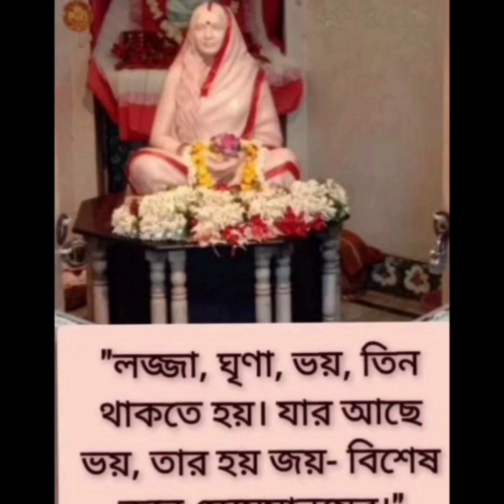অদ্বৈত মহারাজ যাকে ঠাকুর রামকৃষ্ণ দেব "বুড়ো গোপাল" বলেই ডাকতো॥